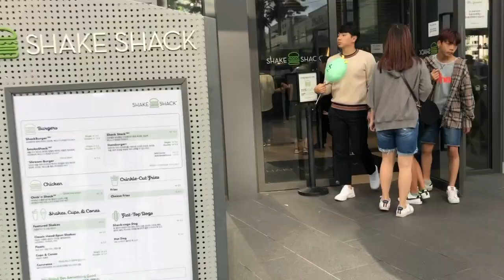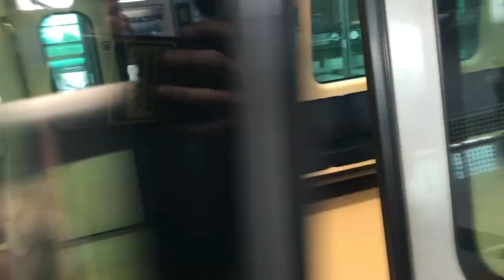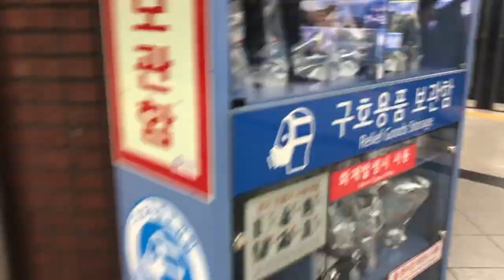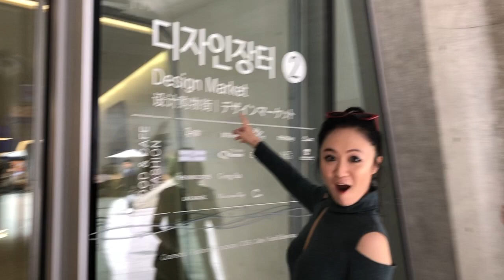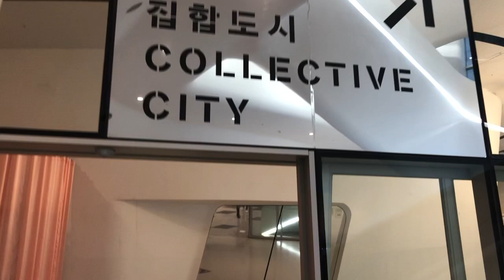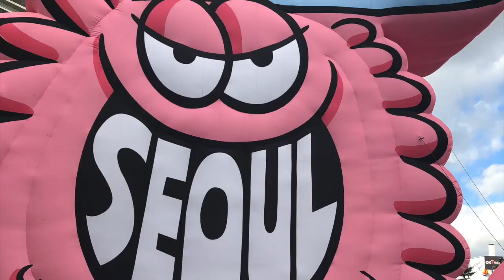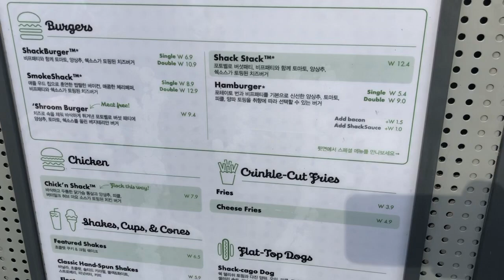FOR THE FIRST TIME: Dongdaemoon Made Me Dance; Shake Shack; PhoBay; Korean Food; Korea Trip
My mother and cousin take me exploring in the famous DDP area. Full of jet lag and zero sleep, I roam around.. basically dancing around, eating, and talking nonsense. There was no brain power for shopping.

is it IT or NOT IT?

PhoBay
Shack Shack
Dongdaemoon
Korean Food Stalls